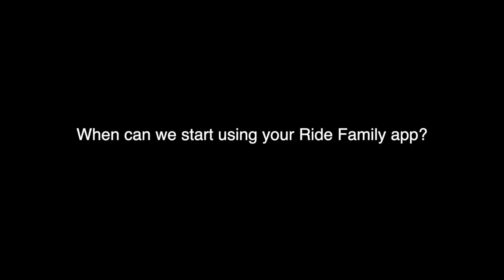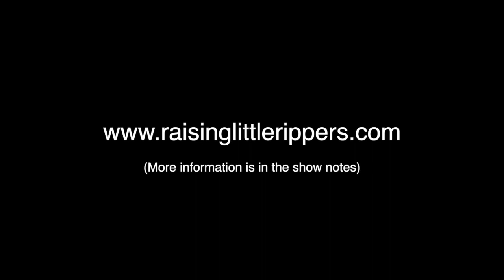Family Ski tips: Be Safe and Have Fun on the Slopes! An interview with a ski instructor.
Welcome to the first episode in our "Interview with a Pro" series. In this interview, I chat with Janelle Thomas, a ski instructor, mama of three, and creator of the website Raisinglittlerippers.com.

Janelle offers tips on
-how to have successful days with children who are beginners,
-how to support families who love to ski and snowboard but one child isn't loving it as much as everyone else,
-When are children ready for poles,
-Tips for skiing on a budget,
-When your child is ready to ski with a buddy (without parents)
-What to do when parents are beginner skiers too!

Janelle mentions two devices that show potential for helping families communicate on the mountain.

Janelle's Blog Post: 6 Reasons You are Your Child's Best Ski Instructor

00:00 Introduction
01:18 Tips for Success Skiing & Snowboarding with Children
3:32 Tips for Parents Teaching Absolute Beginners
5:57 Tips for Saving Money
6:39 Parent Loves to Ski, Kid Doesn't.
10:48 When is a Child Ready for Ski Poles
12:31 Ski School or Parent as Teacher
15:57 Parent/Child Relationship on the Mountain
17:08 What if the Parent is Also a Beginner
18:40 Why It's Important to Ski with a buddy
22:18 Other Skills Needed for a Child to Skiing Without a Parent.
23:26 Communication on the Mountain